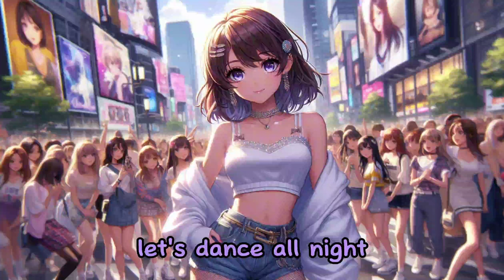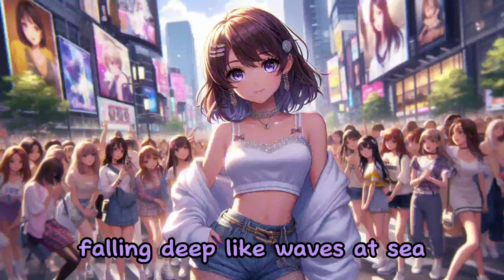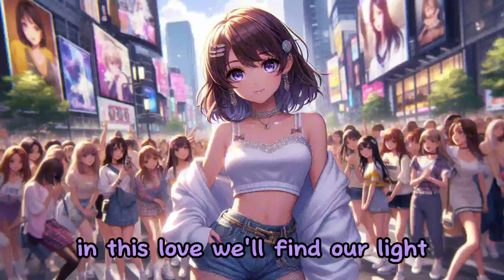Don't Be Shy💜🎶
Don't be shy Don't you hide😏